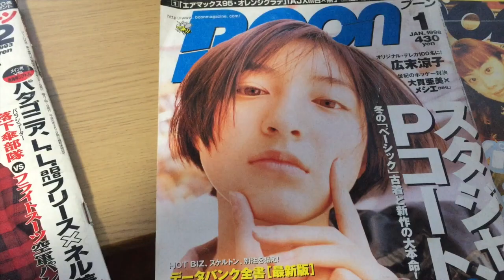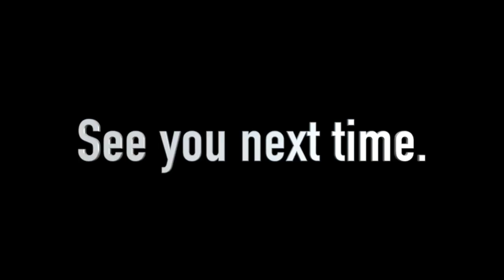【超激怒‼︎】日本一器のデカイガバリが激怒‼︎ポンプフューリーは7年前ぐらいからでてましたよ‼︎【スニーカー研究】